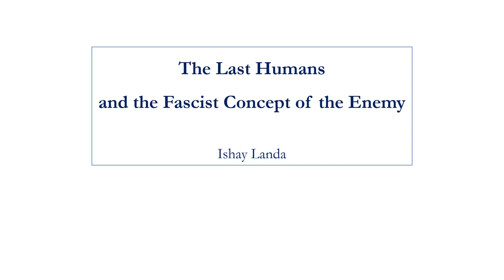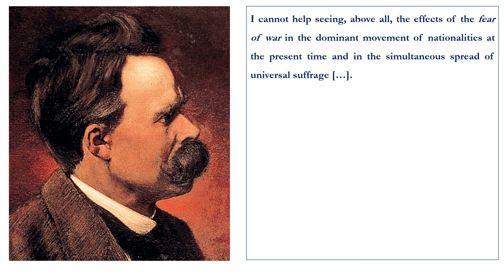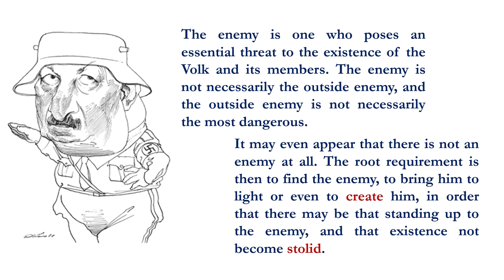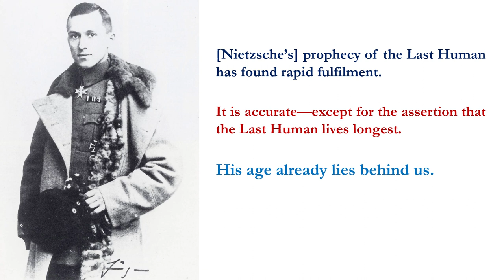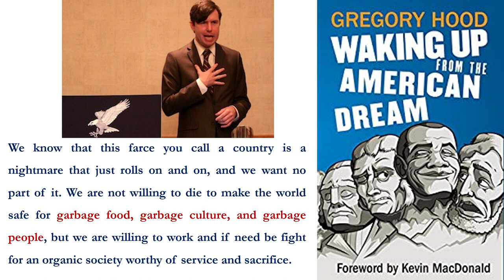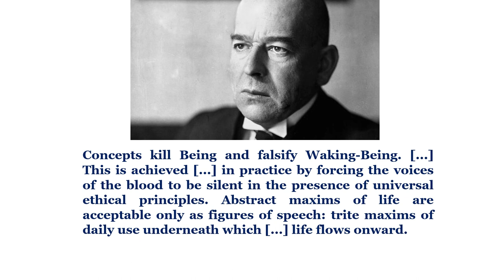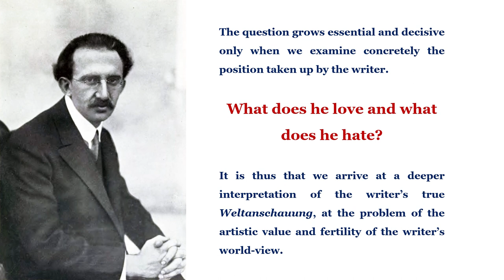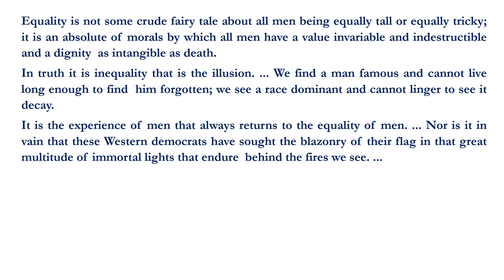Ishay Landa: The Last Humans and the Fascist Concept of the Enemy